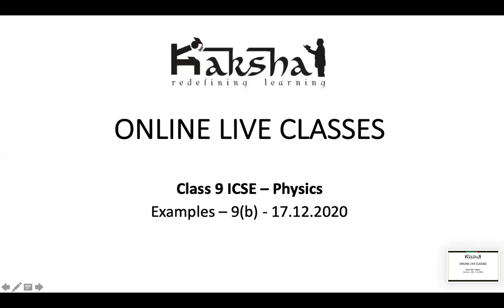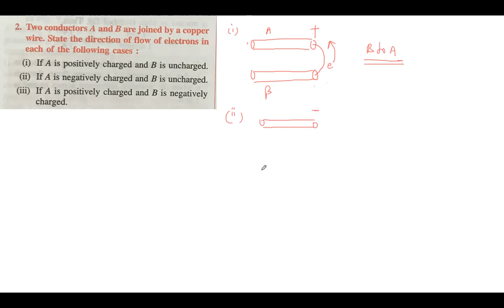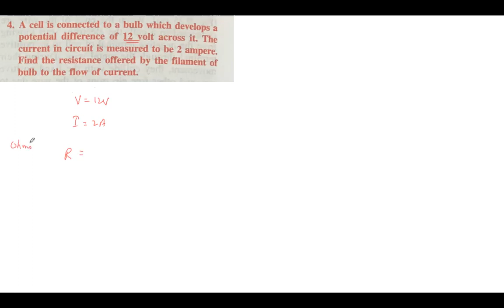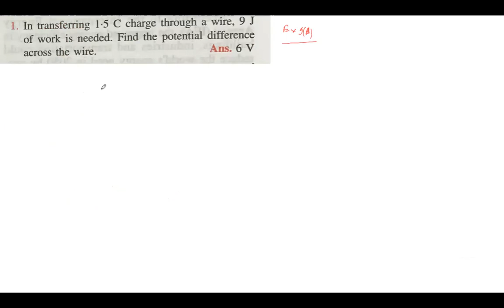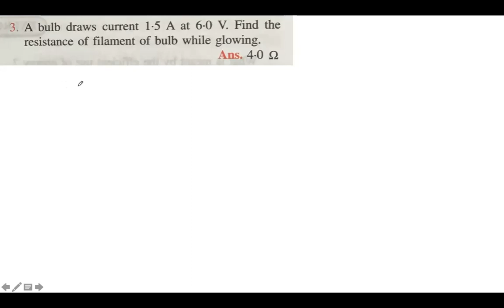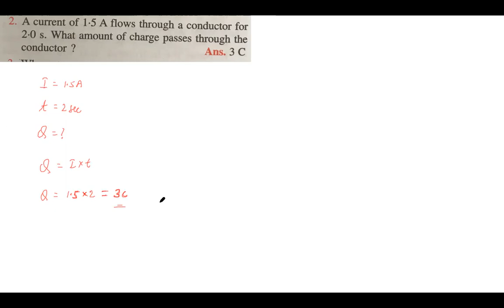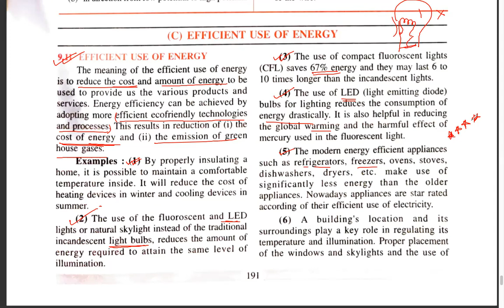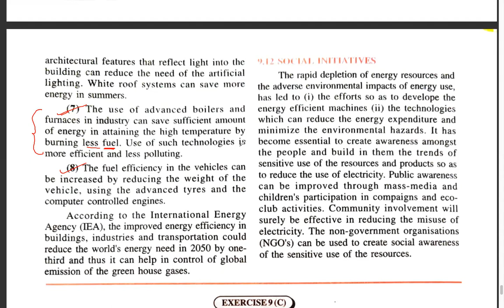Class 9 ICSE - Physics - Electricity - 4